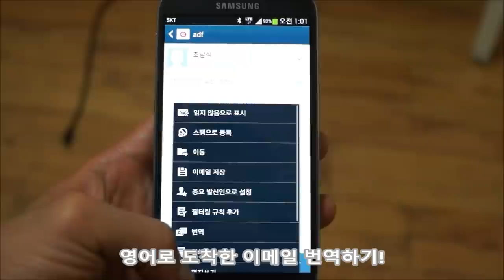갤럭시S4 S번역기를 이용한 편리한 번역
갤럭시S4(GalaxyS4)에는 S번역기라는 애플리케이션이 기본으로 내장되어 있으며, 기본 문자메시지, 기본 이메일 애플리케이션과 연동하여 외국어로 도착한 문자메시지 또는 이메일을 한국어로 쉽고 간편하게 변역할 수 있습니다. 일상적으로 사용할 일은 거의 드물지만 외국 쇼핑몰에서 상품문의를 한 후 한국어로의 번역이 필요할 때 매우 유용하게 사용할 수 있습니다. 필자의 경우에는 외국 쇼핑몰에서 상품구입은 많이하지만 영어 읽기에 어려움을 호소하고 있어서 이런 기능을 매우 유용하게 사용하고 있지만, 영어를 잘 하시는 분들에게는 무의미한 기능입니다.